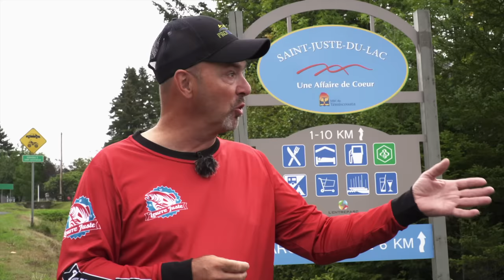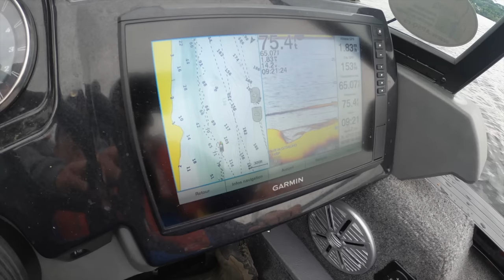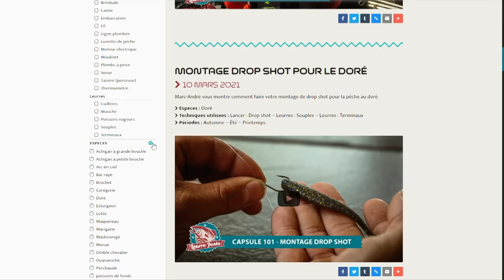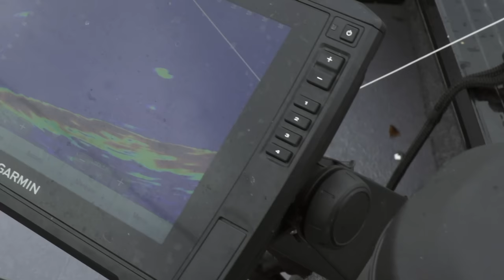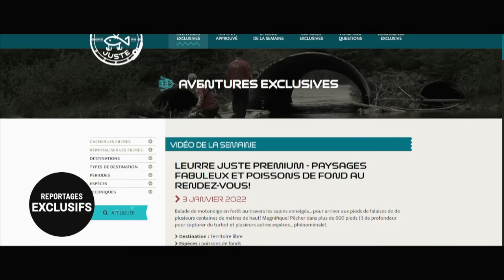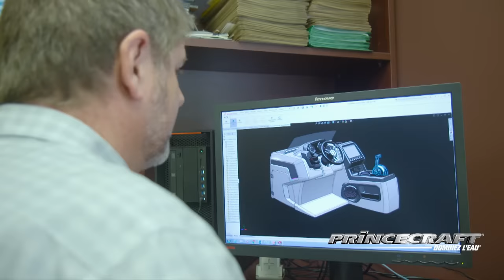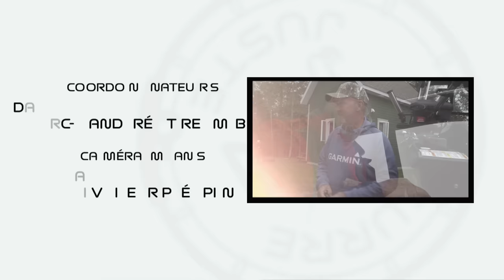Touladis du Témiscouata… une belle découverte!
En partance du sympathique et accueillant village de Juste-du-lac, Luc et Dan traquent les grises du lac Témiscouata. Il leur faudra «travailler fort dans les coins»!